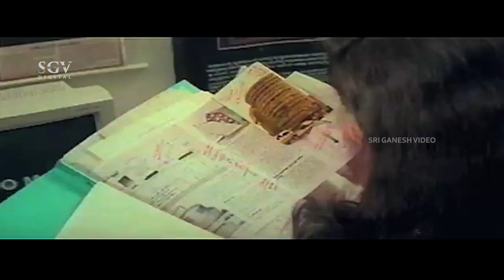Ramesh Forcefully Sends Wife Soundarya To Village | Aryabhata Kannada Movie Scene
Watch Aaryabhata Kannada Movie Scenes Staring Ramesh Aravind and Soundarya In Lead Roles.

Movie : Aryabhata

Star Cast :Ramesh Aravind, Soundarya, Devaraj, Rangayana Raghu, Girish Shetty, Avinash, Sudhakar Patil, Bank Janardhan, Mithun Thejaswi, Vijayasarathi, Ramya, Bhagirathi, Master Vinayak Joshi

Director : K S Ramanath
Story : Sujatha Rangarajan
Release : 1999